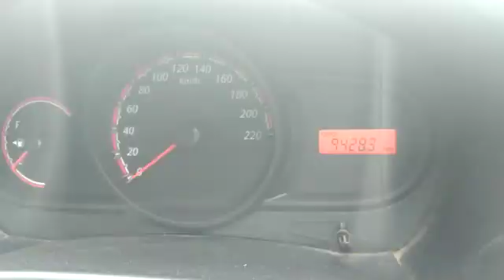Ford Figo 1.4 Duratorq EXI 2011